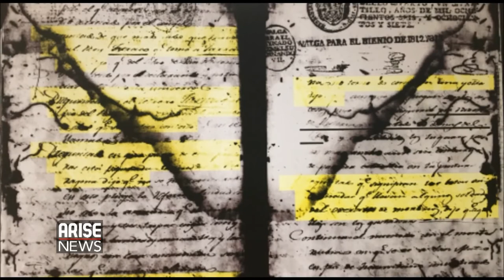Arise America: Afrofuturist Slave Rebel Aponte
In 1812, Jose Antonio Aponte was a free black man working as a carpenter in Havana. He was also a prolific painter. On March 14, three men of color launched a slave rebellion, burning down a number of plantations before the revolt was put down. Aponte was identified as the ring leader, even though he was not among the men apprehended. When authorities searched his home they found a leather bound book containing a series of paintings. According to trial transcripts, the images depicted battle scenes between armed men of color and white men. Aponte was convicted and beheaded. ARISE NEWS spoke with NYU Historian Ada Ferrer and Artist Édouard Duval-Carrié about Aponte, the 19th century Afrofuturist and the visions that ultimately cost him his life. The pair created a traveling art exhibit currently on view at NYU’s King Juan Carlos I of Spain Center (KJCC) inspired by Aponte’s story. @Adita_Ferrer